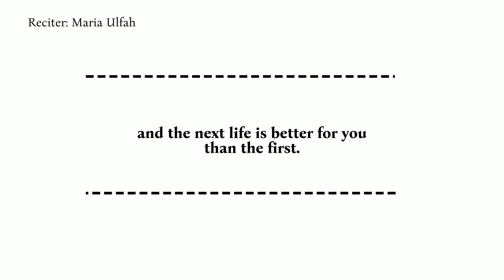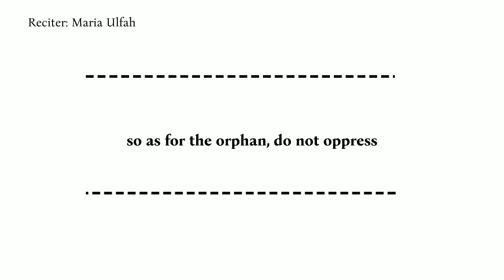Chapter 93 Of The Quran: The Forenoon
(juz 30)